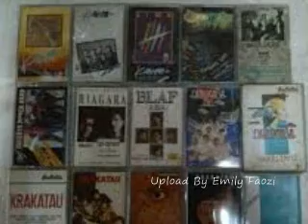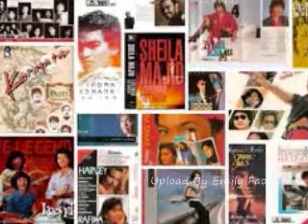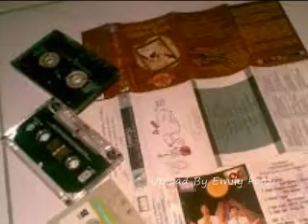Robby NS & Sapta Saling Memiliki Jawaban Ingin Memiliki